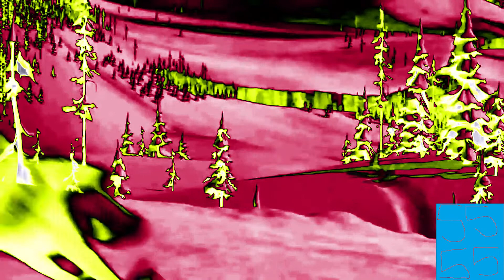Sid Crying In Supersaw Effect 25.0